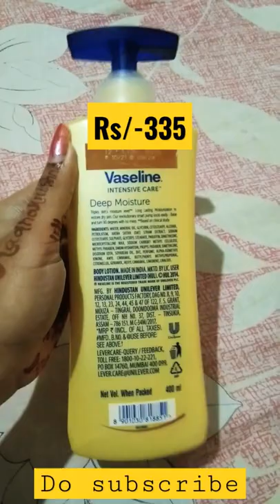Best Body Lotion For Dry Skin Vaseline Review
Radhakrishna ❤️💙